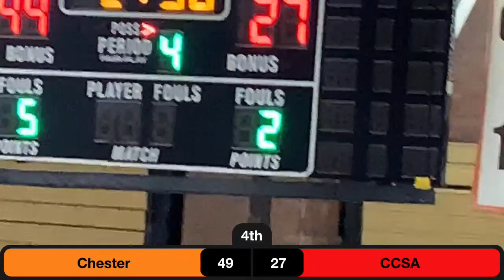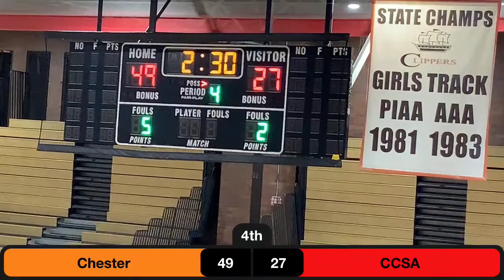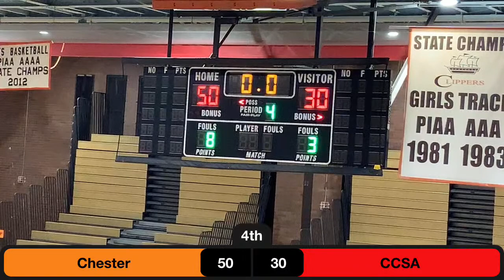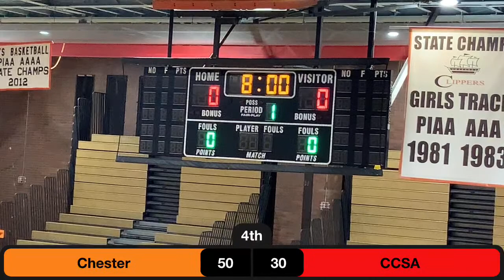JV CHESTER vs CHESTER CHARTER SCHOLARS ACADEMY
Friday Talk